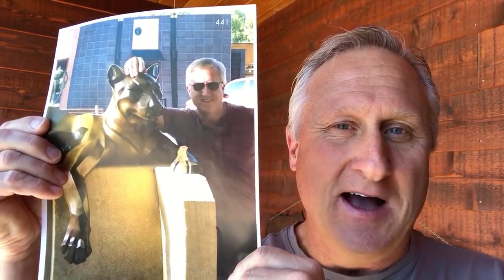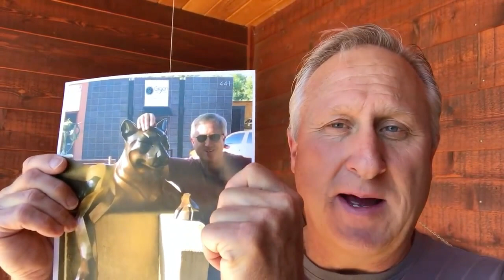Stop Being Needy & Start Oozing Confidence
Are you feeling anxious and nervous around your wife? Have you heard her say that you're being needy or being smothering and annoying?  Hurts doesn't it...?

In this episode I talk about a simple analogy I use often in the coaching I do with men to help a guy move out of the needy, anxious mode and into a calmer, more deliberate, more confident belief about himself and his future.

In our coaching, we help men get a powerful new mindset that empowers you to give, love and connect more deeply because you're finally doing that within yourself first. This mindset allows empathy, trust and connection to happen because you're confident in who you're being.

We teach skills and knowledge that nobody ever teaches men when we're younger. Skills and knowledge that make you feel confident and in control even when chaos is going on around you.

It's amazing what you can achieve when you make yourself a priority.

Most men don't.

They are too busy taking care of everyone else.  Too busy minding the store and making the money.

They are focused on the "outside game" of winning life.

But their "inside game" of confidence and clarity is suffering badly.

You can only improve your inside game with other men.

We would love to help you become more calm, more strong emotionally and more confident and happy in who you are as a man.

Come and join us, either through 1-on-1 coaching with my colleague Dan Dore or me, or in our group coaching program with other amazing men who are travelling the same path as you right now in our Men's Live Coaching Roundtable. There's an amazing tribe of guys in this group with us, supporting and helping each other through this process of growth and self realization.

If you're facing possible divorce, we have an online course which is specifically for you - Defuse the Divorce Bomb:

What if this next year everything changed for you?

That's what we want for you brother,

We love teaching men these tools - how to be better, how to know who you are, what you stand for, what you want and how to CREATE it in your life through our Masculine Confidence coaching programs. Dan and I are here to guide you on this mission.

Steve's book Straight Talk Tools for the Desperate Husband will help you to lead yourself and your relationship back to good health. Understand why your partner acts the way she does toward you and learn how to lead your life in the direction you want it to go. You CAN have the relationship you want, fulfilling all your desires while maintaining love and respect.

If you want to learn more about how to take a bigger step toward being a clear-headed, confident man of action, then find out more

We would be thrilled to help you get there - our first discovery call is always free and always gives you a BIG boost of confidence. You WILL become a clearer, stronger, more confident man only through other men. Your woman cannot take you there - and she doesn't WANT to...trust us on that.

Sign up to receive our email newsletters for lots more free tips and advice